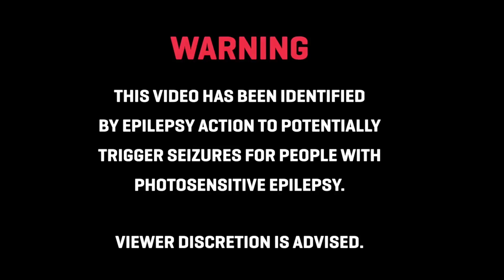VaporGod - Diamondz n Roses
🎧 Like = Motivation
🎧 Genero = Trap

🎵 Follow  VaporGod :
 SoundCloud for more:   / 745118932